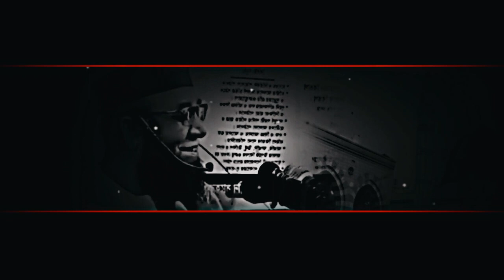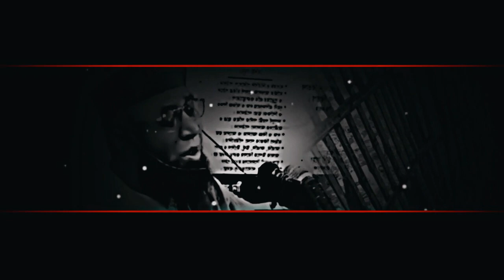নবীর সান শুনে সবাই অবাক || মুফতি নজরুল ইসলাম কাসেমী || Mufti Nazrul Islam kasemi